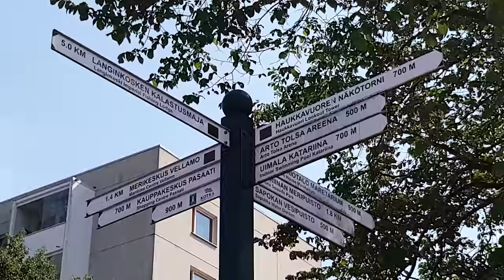Flow Finland (parkour) 2018 - Kotka 28.7.2018